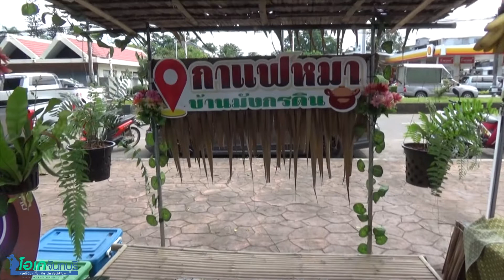งานแสดงผลงาน เสน่ห์วิถีชุมชนท่องเที่ยว OTOP นวัตวิถี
วันที่  9-11 พ.ย.2561 เวลา 10.00 น-21-00 น.
ณ สวนสาธารณะสมเด็จพระเจ้าตากสินมหาราช ( ทุงนาเชย)
โอเคจันทบุรี ครบที่เดียว เที่ยว กิน พัก ช้อปไปกับเรา
-คลิกดูข้อมูลได้ที่นี้